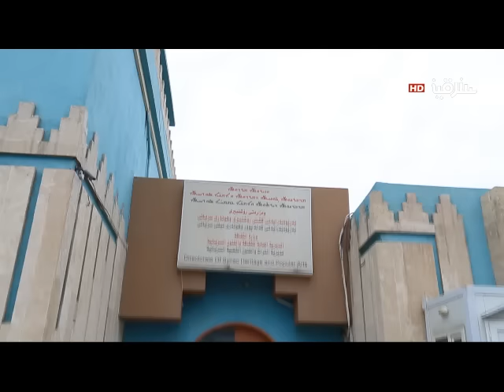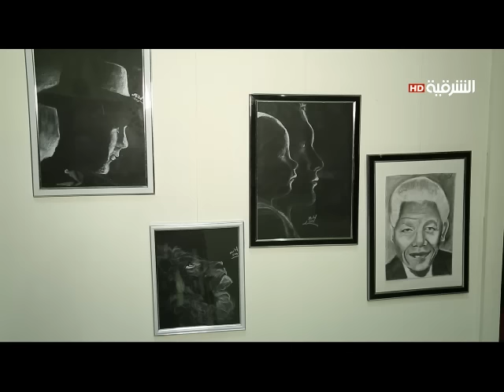تراجي:( ١٩ /١١ /٢٠١٥)